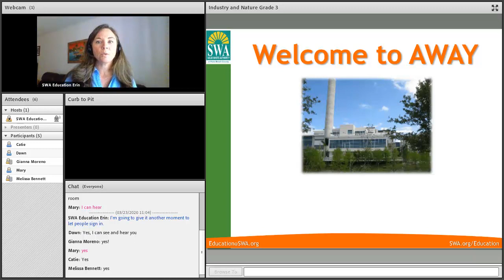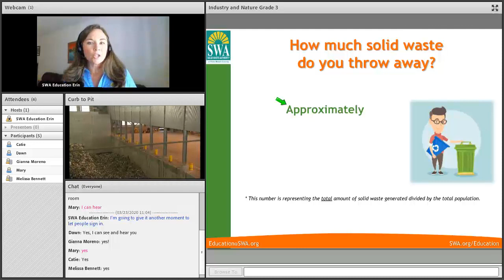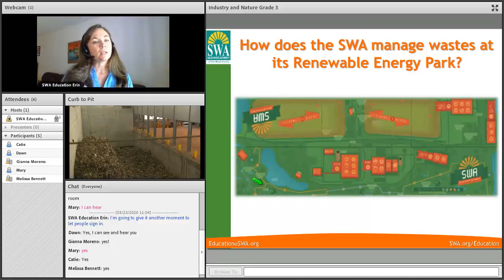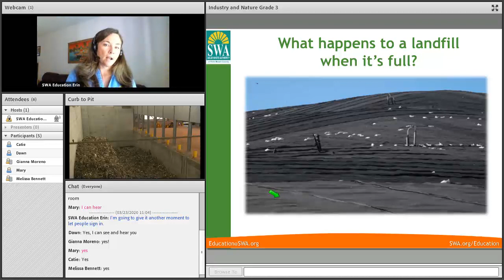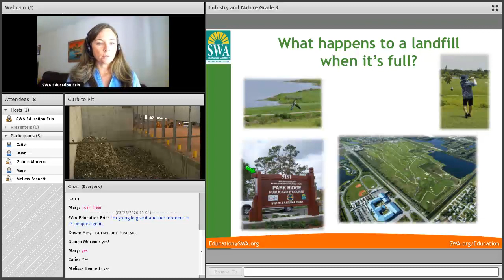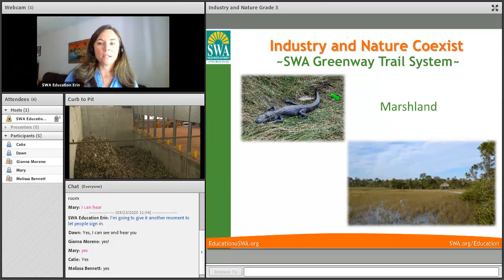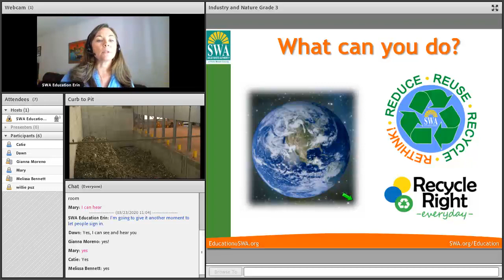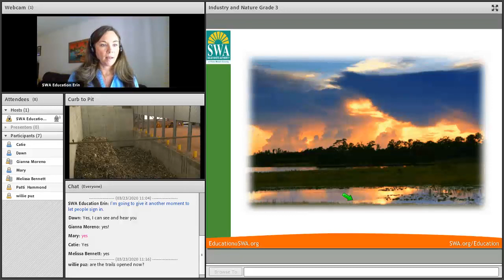2020 SWA Industry & Nature Coexist 3-23-20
Overview of How Industry & Nature Coexist
Discover why the SWA Greenway Trail System was created and the types of animals you could see. Explore different habitats while learning what the SWA does to maintain the health of our environment.  Visit SWA.org/Education